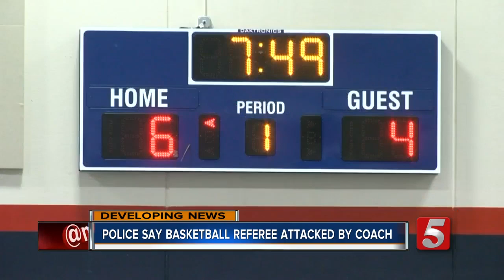Basketball referee recovering after police say coach attacked him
A 60-year-old referee was seriously injured during an AAU basketball game after police say he was attacked by a coach.